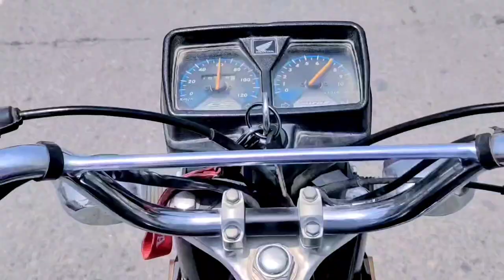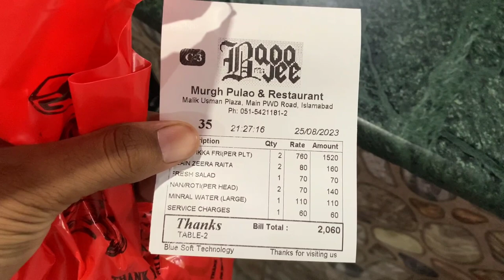Faisal Masjid main Juma 😊| Beautiful Faisal Mosque😘| Faisal Rafiq Vlog Pakistan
Hi viewers!
In this video we were go to Faisal Mosque.Faisal Masjid ki sair. Funny Vloging with Faisal Rafiq Islamabad.